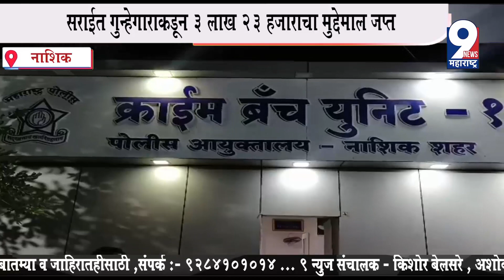9 News : सराईत गुन्हेगाराकडून ३ लाख २३ हजाराचा मुद्देमाल जप्त